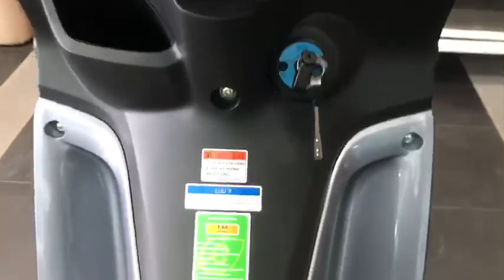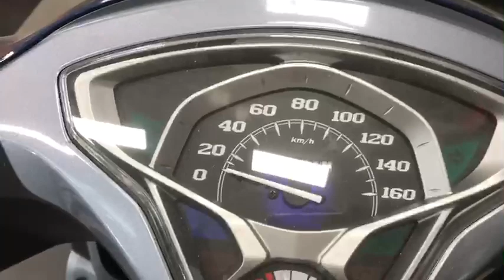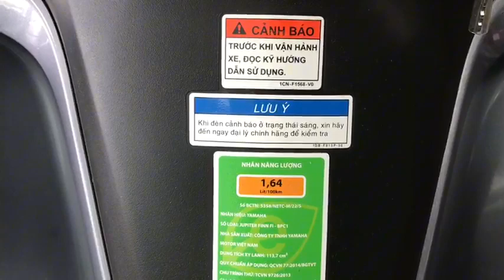Jupiter Finn 115 Fi XANH XÁM 2023 | Bình Exciter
Jupiter Finn 115 Fi XANH XÁM 2023 -PHIÊN BẢN TIÊU CHUẨN